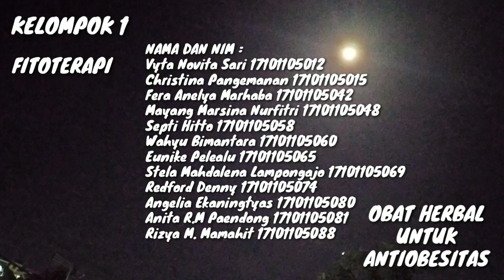KELOMPOK 1 "OBAT HERBAL ANTIOBESITAS" TUGAS FITOTERAPI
Nama kelompok :
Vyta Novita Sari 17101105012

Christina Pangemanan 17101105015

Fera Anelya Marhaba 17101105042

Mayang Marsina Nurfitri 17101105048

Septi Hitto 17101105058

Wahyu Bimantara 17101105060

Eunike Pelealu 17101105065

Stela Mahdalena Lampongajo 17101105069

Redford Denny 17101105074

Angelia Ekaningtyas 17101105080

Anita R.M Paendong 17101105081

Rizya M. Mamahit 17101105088